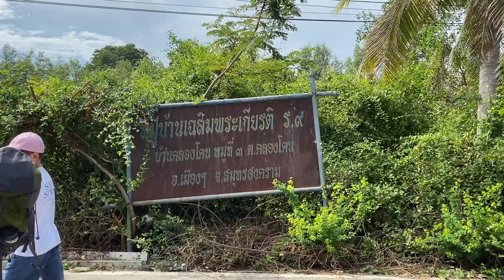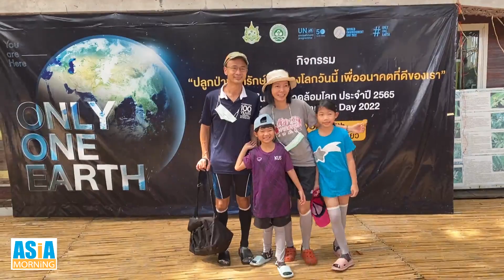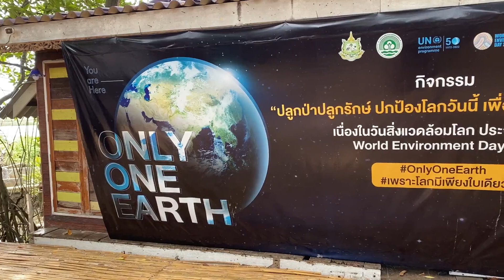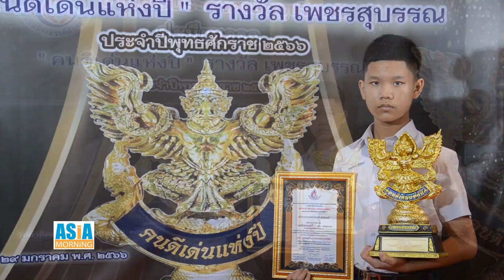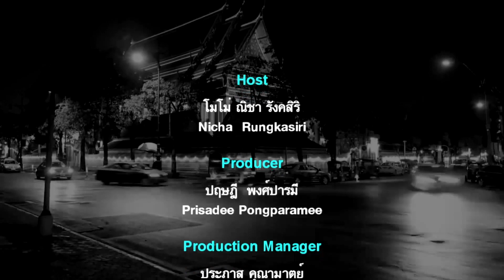ไปร่วมกิจกรรมปลูกป่าคืนธรรมชาติที่ จ.สมุทรสงคราม Asia Morning ช่อง IPM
สัปดาห์นี้ ทางรายการเอเชียมอร์นิ่ง จะพาไปร่วมกิจกรรมปลูกป่าชายเลนที่จังหวัดสมุทรสงคราม ซึ่งตัวแทนจากนานาประเทศได้ร่วมกันทำกิจกรรมนี้ขึ้นเพื่อร่วมฟื้นคืนธรรมชาติ “ป่าชายเลน” จ.สมุทรสงคราม มีภาคประชาชนชาวไทย ชาวบ้านในพื้นที่ และเยาวชน เข้าร่วมจำนวนมาก โดยนัดหมายกันที่สถานีขนส่งเอกมัย เมื่อทุกคนมาพร้อมหน้าก็ได้ขึ้นรถบัสของคณะเดินทางไปบ้านคลองโคน จังหวัดสมุทรสงคราม  พื้นที่ทำกิจกรรมปลูกป่าในครั้งนี้

ป่าชายเลนบ้านคลองโคน อ.เมือง จ.สมุทรสงคราม ซึ่งปัจจุบัน คาดว่ามีเนื้อที่ป่าชายเลนประมาณ 600 ไร่ ความอุดมสมบูรณ์จากทรัพยากรแนวชายฝั่งเริ่มเปลี่ยนแปลง ซึ่งการฟื้นฟูดังกล่าว ศูนย์อนุรักษ์ป่าชายเลนคลองโคน ดำเนินการพัฒนาธรรมชาติให้กลับมาอุดมสมบูรณ์อย่างต่อเนื่อง  และครั้งนี้ ตัวแทนจากนานาประเทศ ประกอบด้วย ตัวแทนจากสถานทูตเยอรมัน เคนยา เนเธอร์แลนด์ ตลอดจน นักกิจกรรมด้านอนุรักษ์ธรรมชาติ อาทิ น.ส.มารีญา พูลเลิศลาภ มิสไทยแลนด์ยูนิเวิร์ส ปี 2560  , อจิรภา “ซาบีน่า” ไมซิงเกอร์ หรือ ซาบีน่า เดอะเฟซ พร้อมด้วย นักอุรักษ์ธรรมชาติ ตลอดจนประชาชนที่ให้ความสำคัญกับธรรมชาติ ร่วมขับเคลื่อนโครงการ “ปลูกป่า ปลูกรักษ์ ปกป้องโลกวันนี้ เพื่ออนาคตที่ดีของเรา” เดินหน้าปลูกต้นไม้เชิงพหุภาคีเนื่องในวันอนุรักษ์ป่า 2565 ซึ่งมีผู้เข้าร่วมกว่า 100 คน พร้อมนำ ต้นโกงกาง 3,000 ต้น ปลูกตามพื้นป่าชายเลน

หลังจากทำกิจกรรมปลูกป่ากันเรียบร้อยแล้ว มีการเลี้ยงอาหารกลางวันเป็นอาหาร Vegan (วีแกน) และ Plant-based Food (แพลนท์ เหบส ฟู้ด) อาหารที่ดีต่อสุขภาพและไม่เบียดเบียนสัตว์ทั้งหลาย